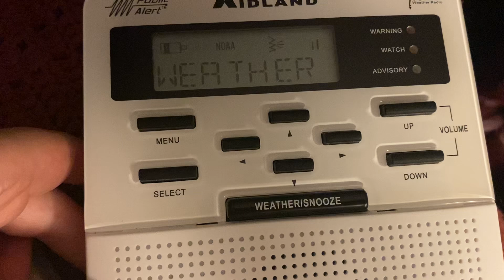KXI46 in Shelbyville, IL